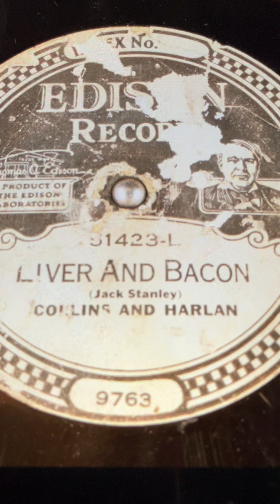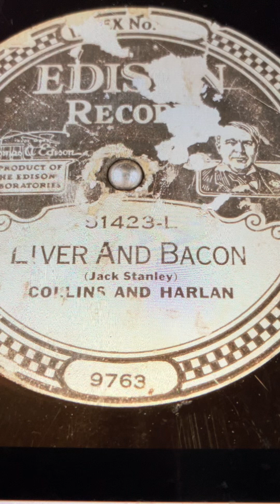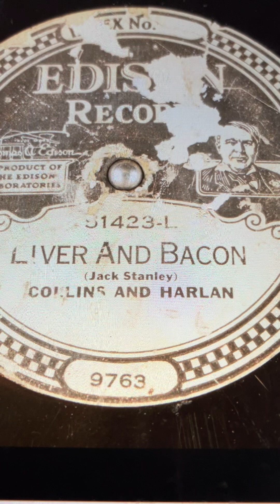Liver and bacon Collins and Harlan 1924